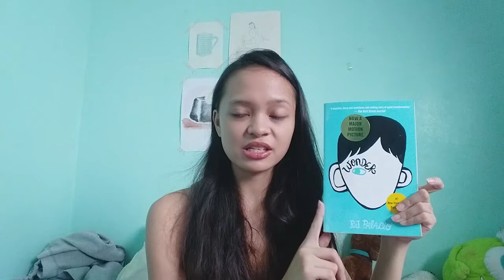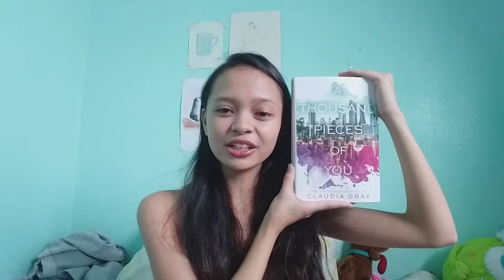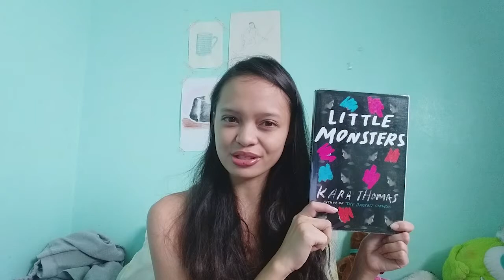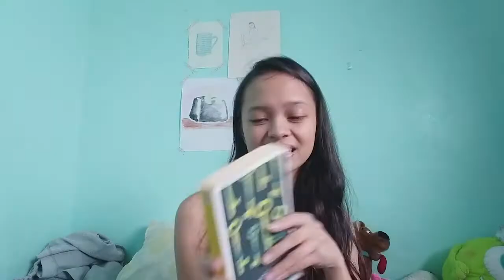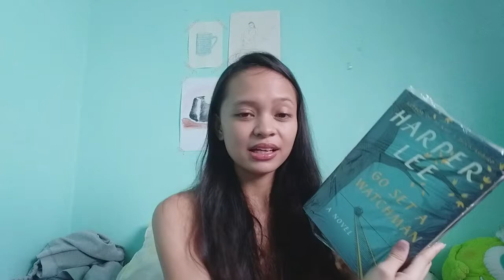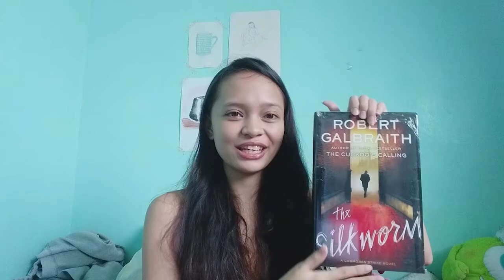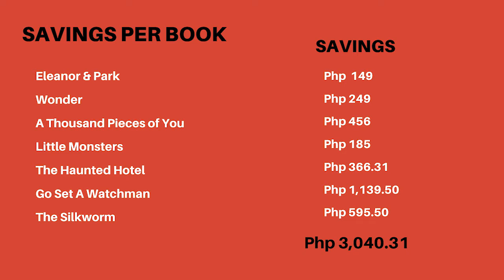BOOKTUBE PH | Quarantine Haul Part 3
PART 3 PA??

Hey, fellow bookish friends!

I made a mistake on my caption cause I got so confused in my previous upload (forgive me!!!).

Let's jump into my part 3 of my quarantine book haul!

Some of these books are brand new while others are pre-loved. 2 Have been bought in store while others were all bought online. Cheers to another episode in my thrifting spree.

Books mentioned are:
Little Monsters by Kara Thomas
The Haunted Hotel by Wilkie Colllins
Orosa-Nakpil, Malate by Louie Mar Gangcuangco
Go Set a Watchman by Harper Lee
The Silkworm by Robert Galbraith

Secondhand Books Philippines Group on Facebook (for buyers & sellers of preloved books)